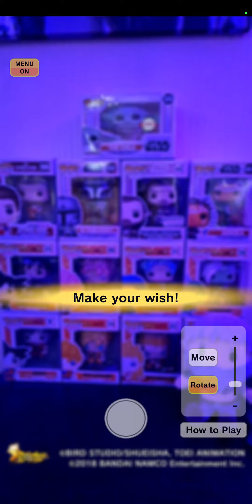DB Legends: 4th Year Anniversary: Time to summon Shenron!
Special thanks to TheRealDapzero for his help in gathering the medals.